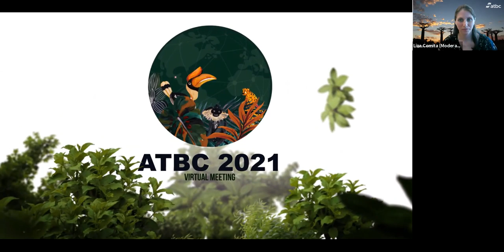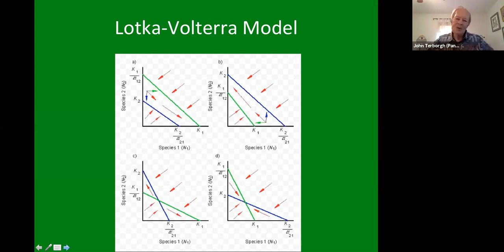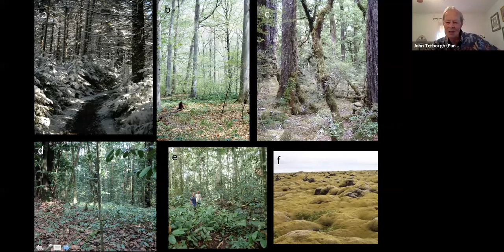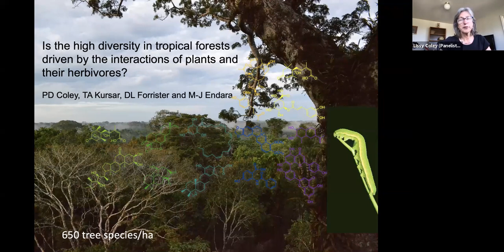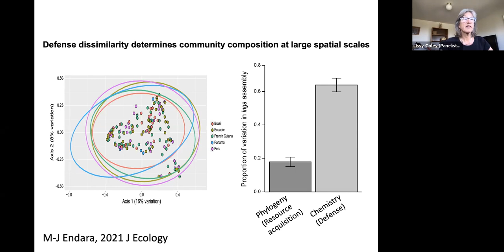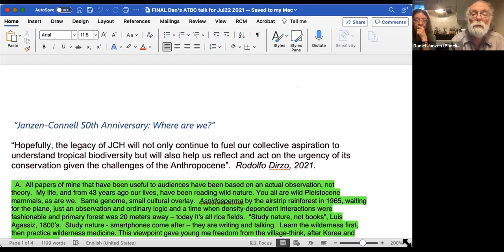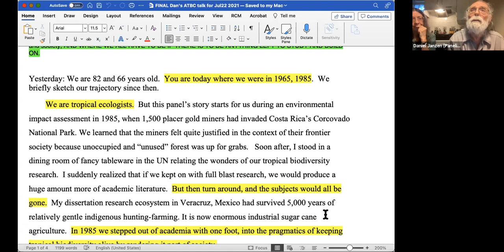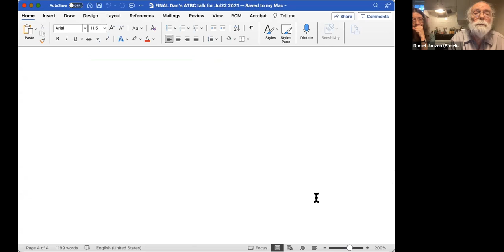ATBC2021 [Panel Discussion] Janzen-Connell 50th Anniversary: Where Are We?